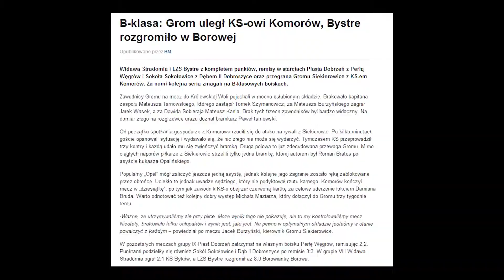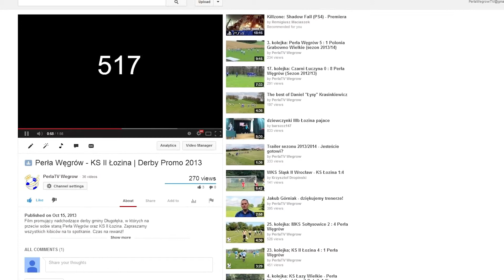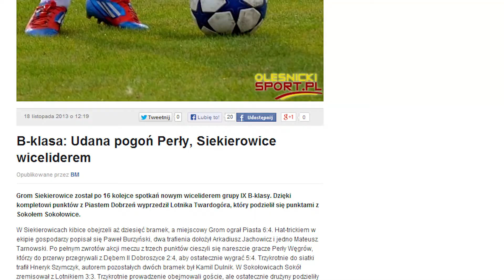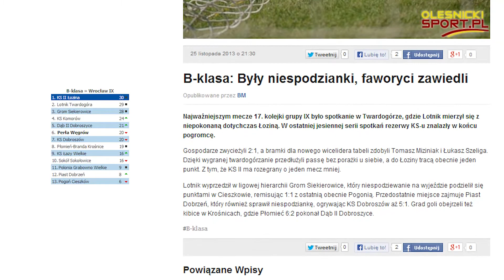Podsumowanie rundy jesiennej (sezon 2013/14)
Podsumowanie pierwszej odsłony sezonu w wykonaniu PerłaTV. Film jest skrótem rundy jesiennej, w której Węgrów miał swoje lepsze jak i gorsze chwile.
Czy Perła będzie jeszcze wstanie powalczyć o awans w nadchodzącej rundzie rewanżowej?